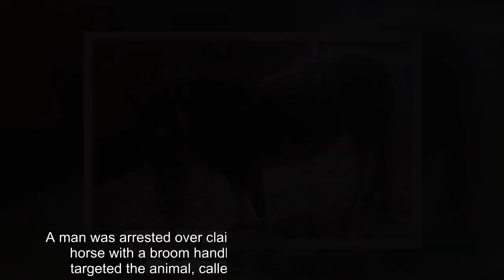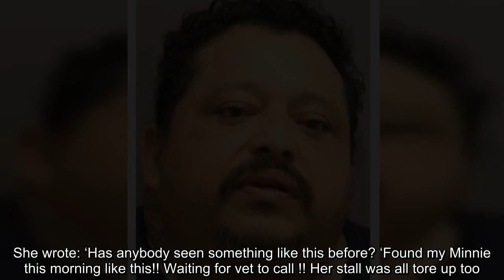Man 'sexually assaulted miniature horse with broom handle'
A man was arrested over claims he sexually assaulted a miniature horse with a broom handle. Adelio Guzman, 45, reportedly targeted the animal, called Bella, at a farm near Dover, De. , in August. Bella was found in her stall covered in blood afterwards, with her owners’ granddaughter Taylor Robichaud saying: ‘They basically tore her insides. Barbara Robichaud, who owns Bella, posted extremely graphic snaps of the horse’s injuries on Facebook the day after she was attacked.  She wrote: ‘Has anybody seen something like this before? ‘Found my Minnie this morning like this!! Waiting for vet to call !! Her stall was all tore up too. ’ Guzman was charged with assaulting Bella after breaking back into the same farm on October 2. An alarm alerted owner Ed Robichaud that there was an intruder, and he subsequently confronted Guzman before shooting him with a gun, according to DelawareOnline.  After being questioned by police, he admitted visiting the property before, and said he did so to talk to the horses or play with them when he was feeling lonely.